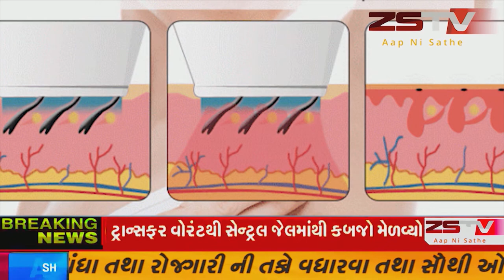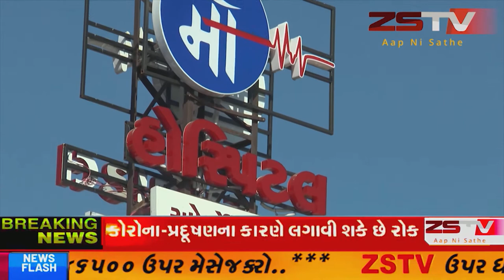કાલાવડ યાર્ડ ખાતે ધારાસભ્ય તેમજ સ્થાનિક આગેવાનો કાલાવડ માર્કેટીંગ યાર્ડ ખાતે પહોચી ખેડૂતોને